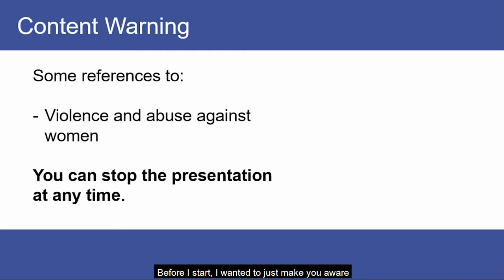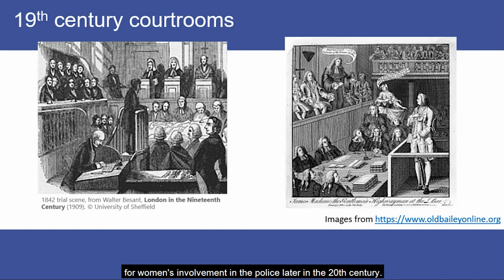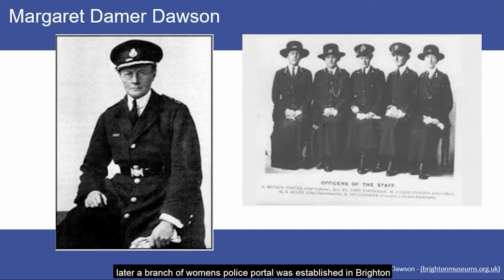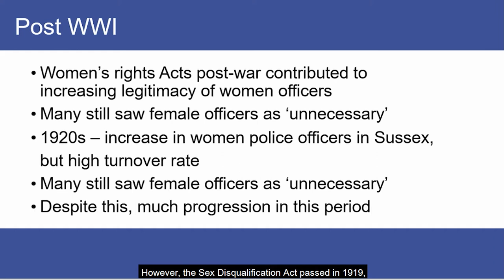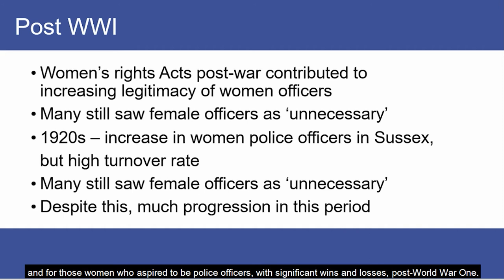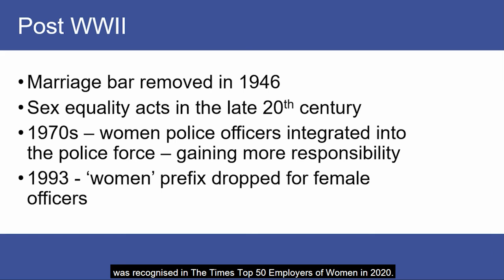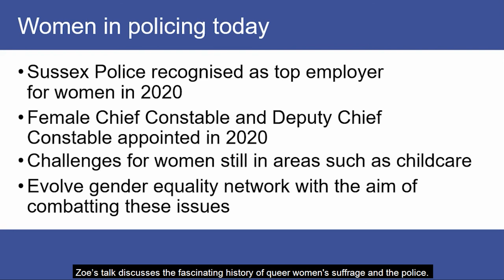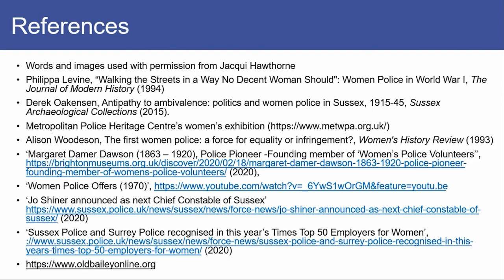100 YEARS WOMEN POLICING TALK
This video is part of a series about strong women in Sussex’s history, made to inspire local survivors of domestic violence during the lockdowns. We’re pleased to invite you to watch a series of short presentations about strong women in Sussex’s history who have been in the police or in the hands of the police!
With thanks from the fundraisers, Coronavirus Community Support Fund.

Explores the history of women in policing in Sussex from WWI to the present day, and how women fought for inclusion and acceptance in the police force.